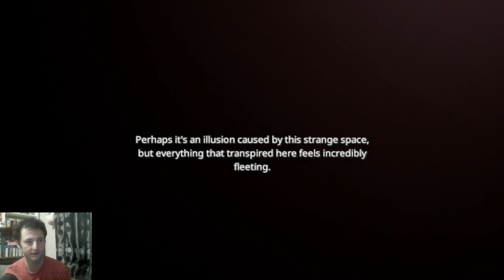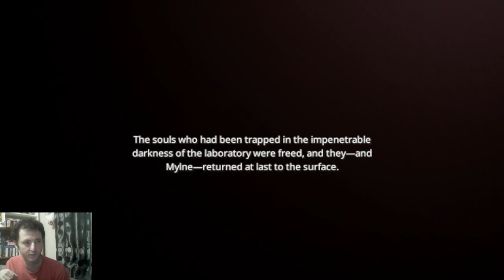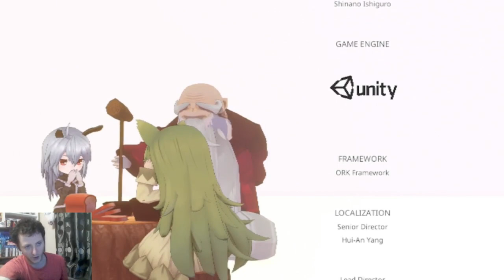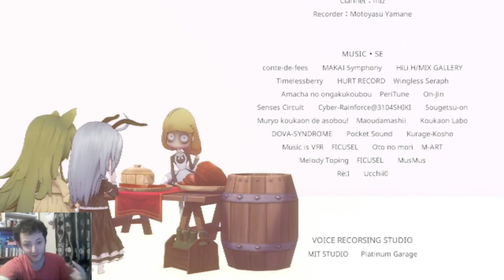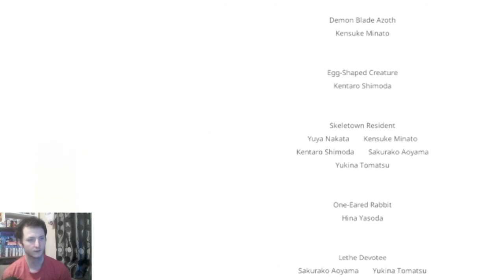Jambola Plays Märchen Forest: Mylne and the Forest Gift (PS5) - Part 34 (END)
The conclusion of a fun, long, beautiful and emotional journey that i will cherish forever
Hope some people try this out, especially if you see it on sale insanely cheap like I did
Long live Rosetta, one of my standout characters in my gaming life